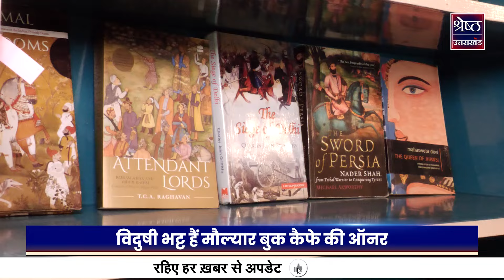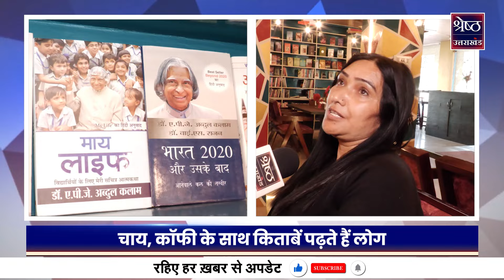Dehradun: मौल्यार Book Cafe में पहाड़ों का स्वाद और साहित्य एक साथ | Unique Food Cafe In Moutains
देहरादून का मौल्यार बुक कैफे लोगों की पहली पसंद बनता जा रहा है... यहां आप लज़ीज भोजन के साथ-साथ किताबों को लुत्फ उठा सकते हैं... बुक कैफे में हर विषय की कितानों का कलेक्शन मौजूद है... लोग यहां चाय और कॉफी पीते हुए बैठकर किताबें पढ़ते हैं... इस स्पेशल बुक कैफे की शुरुआत विदुषी भट्ट ने की जो इंजीनियरिंग की पढ़ाई कर चुकी हैं...